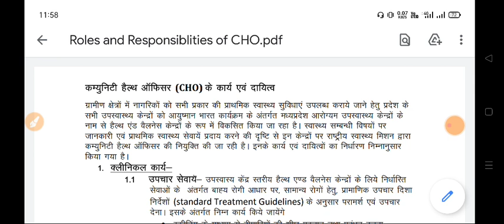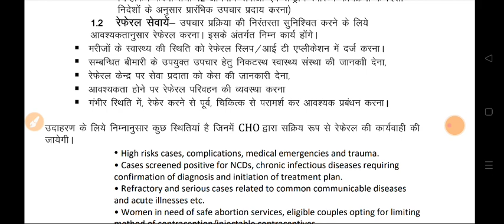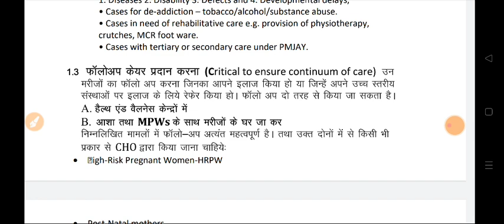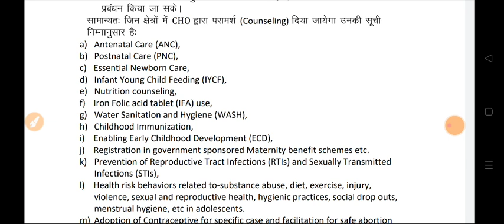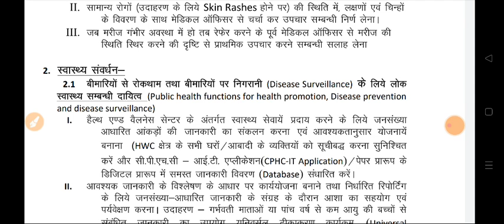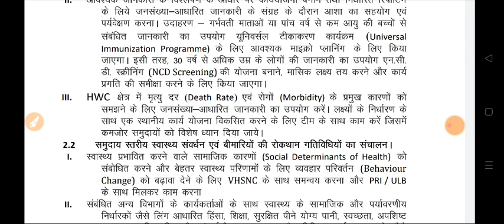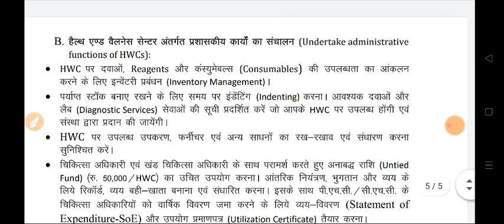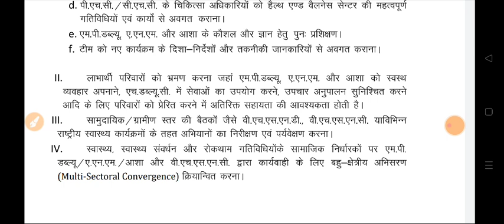Work & Responsibility of CHO | CHO के कार्य और जिम्मेदारी | HWC पर यह काम करने होंगे!